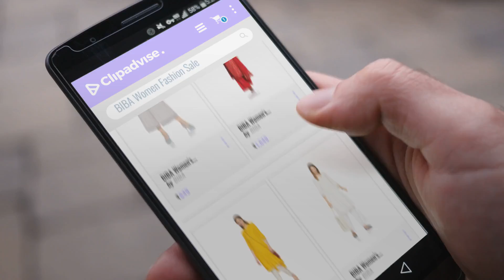BIBA Sale Women Fashion | Great Indian Festival Sale!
BIBA Sale Women Fashion

BIBA Women's Straight Kurta (WINTER C13283_BLUE_36) by BIBA

BIBA Women's Straight Salwar Suit (SKD5169_RED_38) by BIBA

BIBA Women's A-Line Kurta (MNMLOVE BIR13766_YELLOW_36) by BIBA

BIBA Women's Straight Kurta (CORE12682_off-white_x-large) by BIBA

BIBA Women's Narrow Viscose Pants (EDEN GAR13266_BLK_XL) by BIBA

BIBA Women's Palazzo (MNMCORE12785_off-white_medium) by BIBA

BIBA Women's Straight Kurta (MID NIGH12953_BLU_34) by BIBA